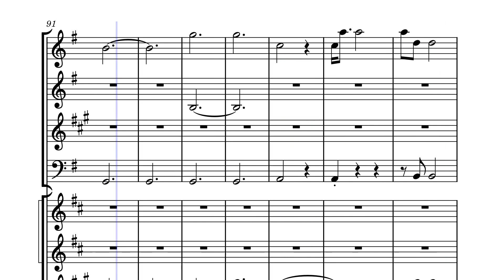Fall_Song by Lee Gerstmann